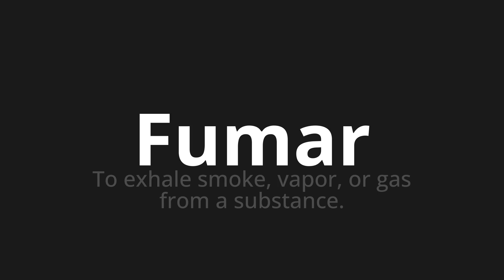How to pronounce Fumar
Master the Pronunciation of 'Fumar WHICH MEANS SMOKING' - which means : To exhale smoke, steam, or gas from the substance. 📝 with @PortuguesePronunciation 🎓🗣️ - [Your Guide to Portuguese]

Learn to pronounce 'Fumar' perfectly in Portuguese with our easy and engaging tutorial by @PortuguesePronunciation! 📖📽️ In this comprehensive video, we provide you with native speaker examples 🗣️👂 and phonetic breakdowns 🎵 to ensure you get the pronunciation just right.

How to say Smoke in Portuguese